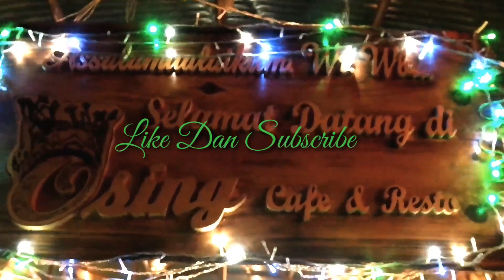Once (Aku mau) acustic Cover By Wafiel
Cover music dengan khas acustic